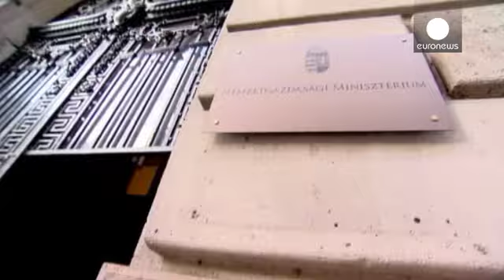Венгрия: правительство против иностранных розничных сетей - economy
Как выжать из страны иностранных ритейлеров? Рецепт от правительства Венгрии. Парламент одобрил закон, по которому с розничных сетей, принадлежащих иностранцам, будут брать налог на надзор за ними же.

На очереди - закон, который требует от сетей с оборотом выше 50 млрд форинтов в год - это 160 млн евро - быть прибыльными. Если два года подряд сеть несет убыток, власти могут ее закрыть.

Под эти критерии попадают в основном иностранные ритейлеры - британский Tesco, французский Auchan, голлан…